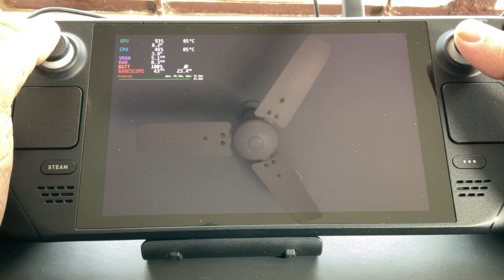Batman Arkham Knight Steam Deck 64GB Gameplay | Low Med High Settings | 40 & 60 FPS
The gameplay of Batman Arkham Knight on the Steam Deck 64 GB
We test out All Settings at 40 & 60 FPS
Link to Buy the Steam Deck :

Steam Deck 64 GB
Steam Deck Games
Steam Deck Gameplay